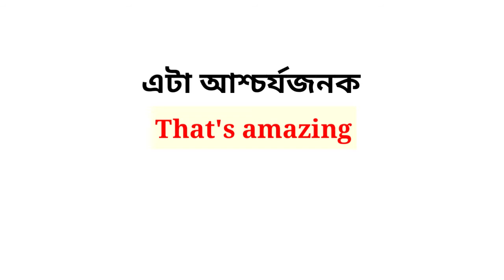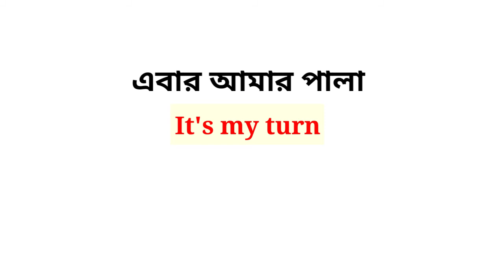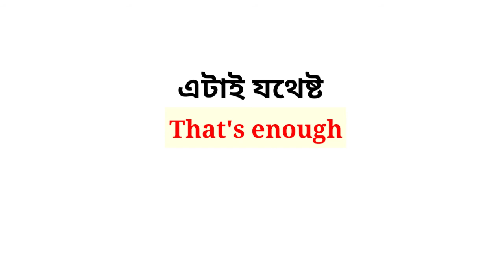Daily use English sentences।Spoken English।Bangla to English Speaking Course।Learning English